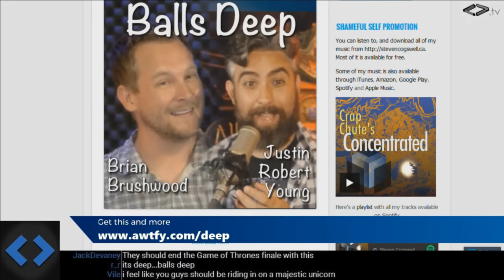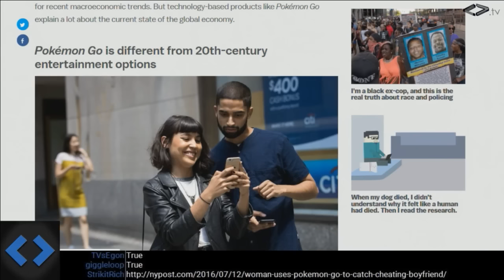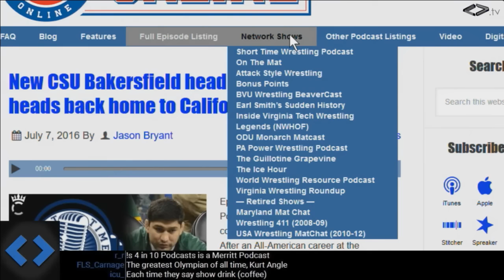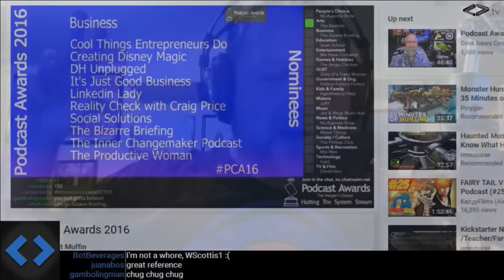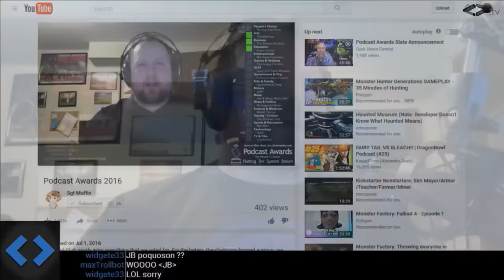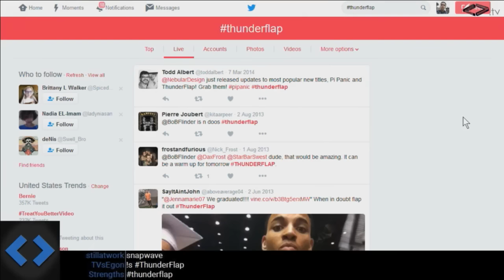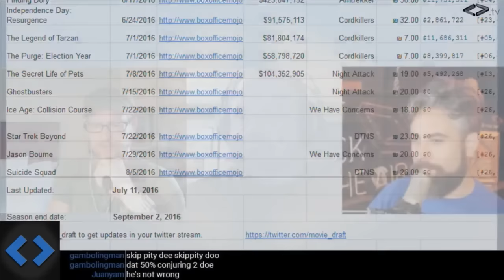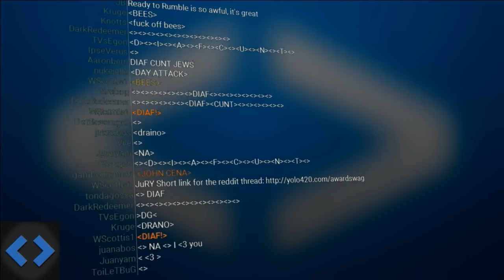Night Attack #125: The Windmill of Pain (w/ Jason Bryant)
It's Tuesday morning and it's time for a Day Attack! Brian is live from Ohio and we're joined by the co-host of the 2016 Podcast Awards, Jason Bryant.